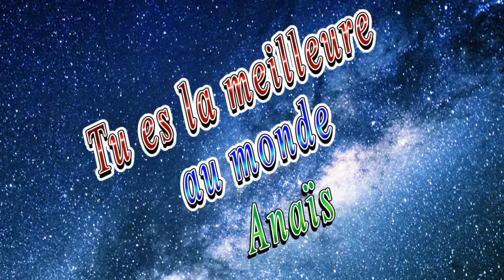Tu es la meilleure Anaïs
Vous pouvez envoyer cette vidéo à vos proches, à vos connaissances, à vous-même ou à qui vous voulez)